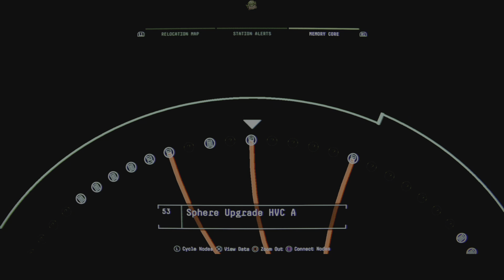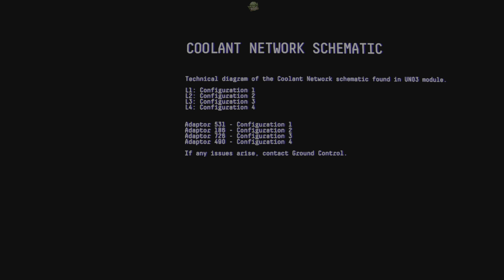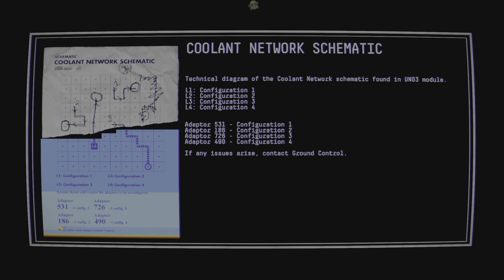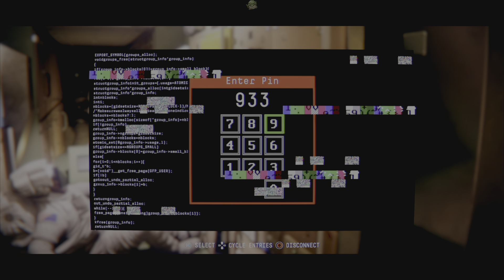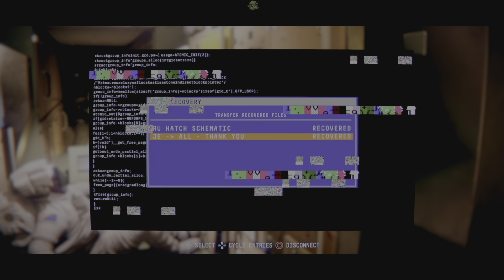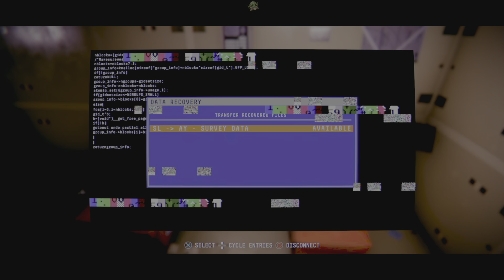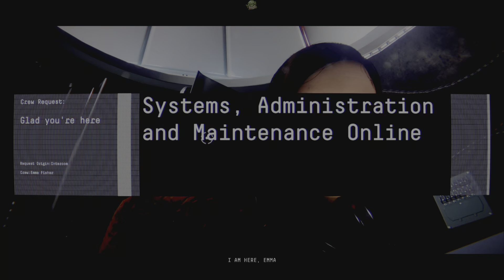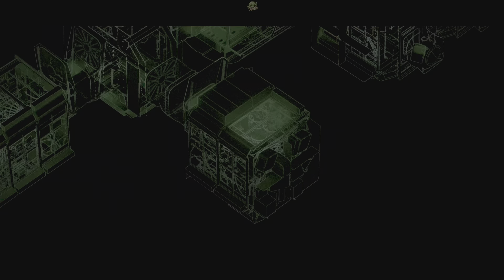Observation - Part Three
What an amazing game. You are an artificial intelligence program that controls all the cameras, doors, security and any technology on a space station. The main character awakens in emergency lockdown, alone and orbiting Saturn. You and the only human left must repair the space station and contact mission control. More than a movie and more than a game, it’s something we haven’t seen in a while. It’s a short game, but still good quality. Its apparent genre doesn’t define it legitimately. It’s definitely an unacknowledged masterpiece. I would call it a thriller, suspense, sci-fi, horror, mystery, puzzle, psychological, and surprisingly complete a satisfying experience that’s stimulating and perplexing. I was sad at the end of the story, the gameplay is definitely common to the pc; not actually text and choices but not controlling a character, its beautifully blended mechanics, literally, with a story everyone loves to dream realistically written, highly detailed and factually accurate. And has reasonably attainable trophies. This is one you’ll want to show your friends even if they don’t like video games.